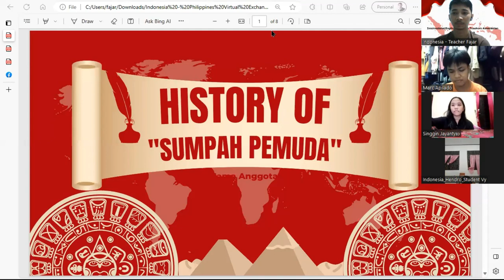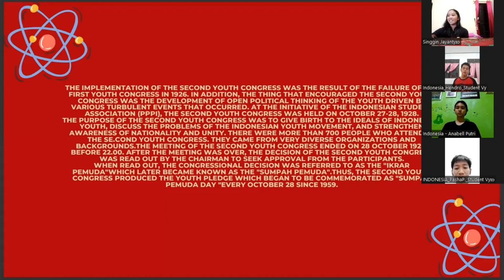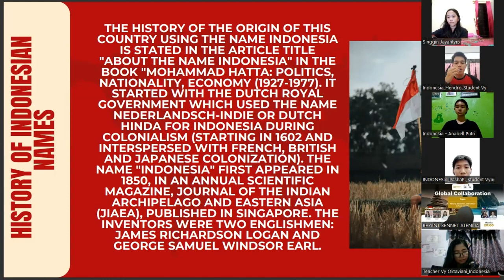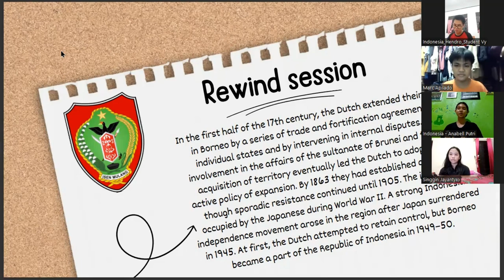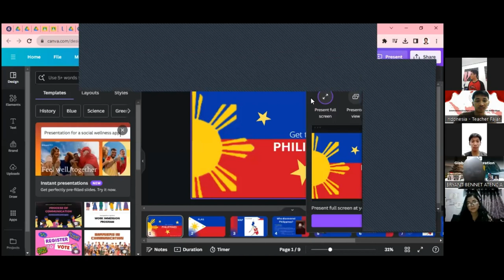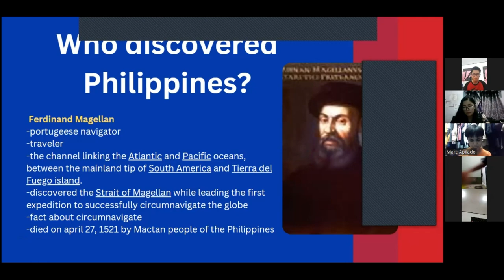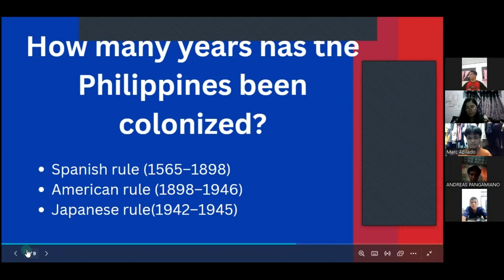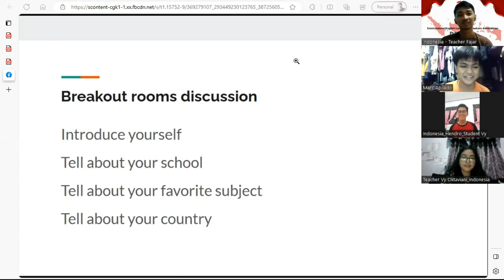Indonesia & Philippines Collaboration: History, Education, and Culture in Your Country Part 1